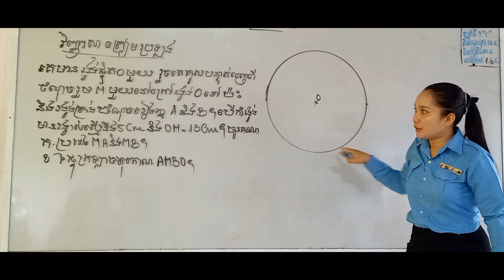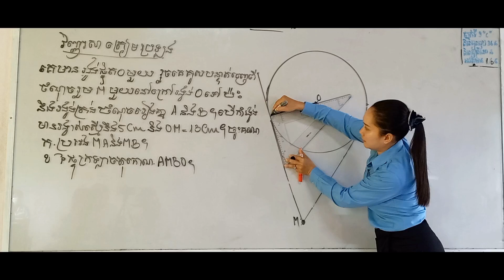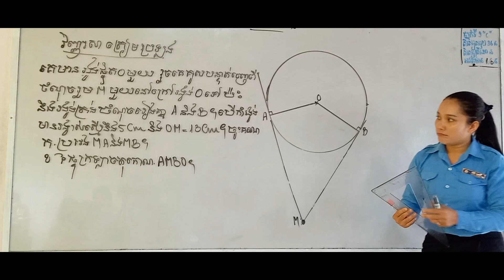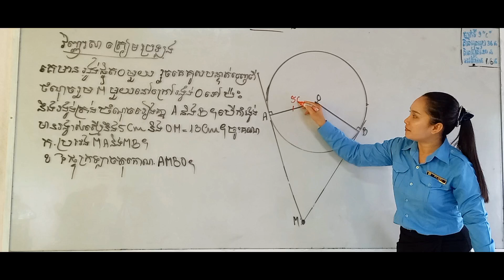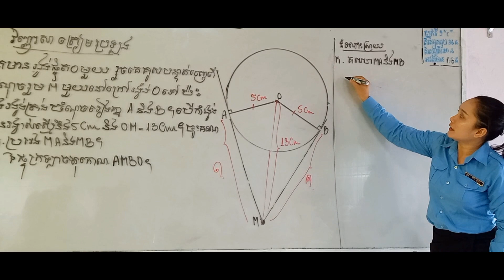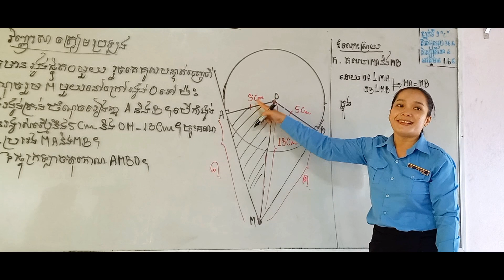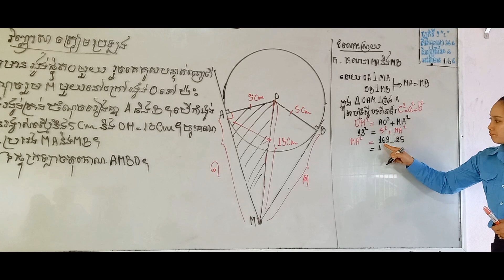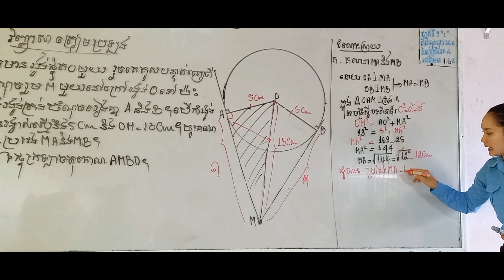ថ្នាក់ទី៩ត្រៀមប្រឡងឌីប្លូម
សួស្តីអ្នកទាំងអស់នេះជាវិញ្ញាសាធ្លាប់ចេញប្រឡងតាមឆ្នាំសង្ឃឹមទទួលជោគជ័យក្នុងការប្រឡងទាំងអស់គ្នា
ជួយSubcribe ម្នាក់មួយផងណាប្អូនៗដែលថ្មីៗដើម្បីទទួលបានវិដេអូនិងជាកម្លាំងចិត្តសម្រាប់គ្រូណា